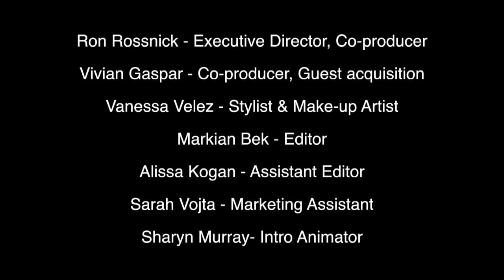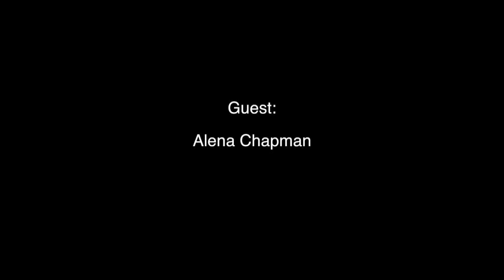Beyond My Crisis with Ron and Vivian, and guest Alena Chapman, 11.17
All Loss is Devestating - Learn to Break Through The Grief and Move On

Death of a loved one; Divorce; Job Loss; Heartbreak - these are just some types of loss which can stop your life and create huge mental, psychological and financial hardship for you and your family in many ways which easily lead to a spiral of crisis. Every 98 seconds another American is sexually assaulted. Most go unreported. Please watch this episode of "Beyond My Crisis with Ron & Vivian", if not for yourself, for someone you love.
“Beyond My Crisis with Ron & Vivian” brings real people and experts together to help our audience learn the most effective actions to resolve a variety of crises. Engaging and authentic conversations are facilitated by co-hosts, Ron Rossnick & Vivian Gaspar who interview guest experts from around the U.S. and the world. Award nominees, Ron & Vivian make serious and heart-felt conversations palatable while educating viewers on solutions to living and loving life after tackling a crisis.
Alena Chapman, an expert in helping people regain control of their lives, is our guest today. Ms. Chapman will walk all those who have had been victims of sexual assault who would like to learn how move forward with their lives and stop feeling PTSD effects of their traumatic experience. Ms. Chapman will also provide insight to help all those who have experienced any form of loss to regain control over their lives now and their future.